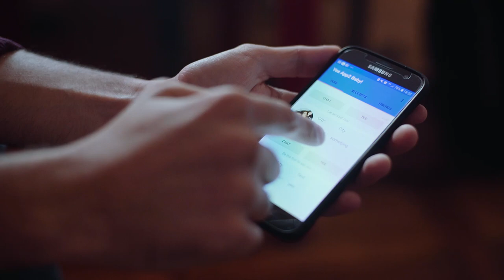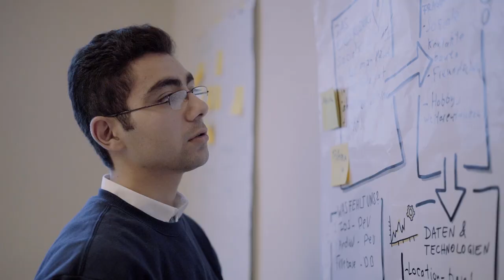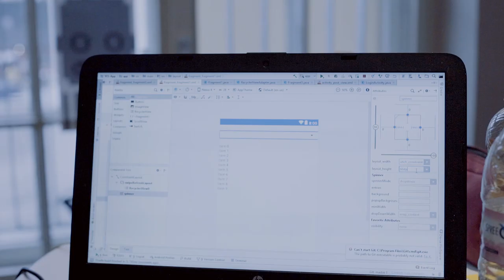Unterwegs mit Abraham *_* Jugend hackt